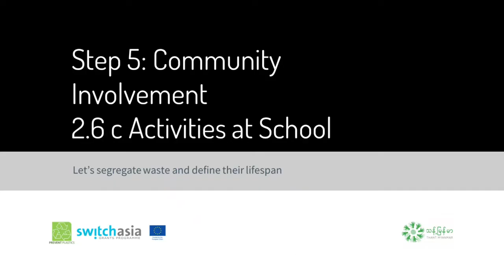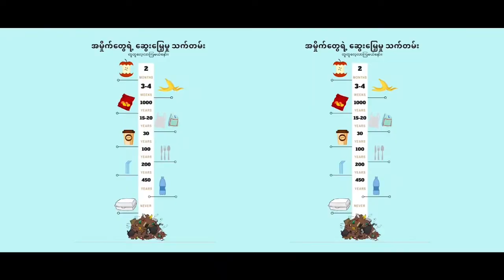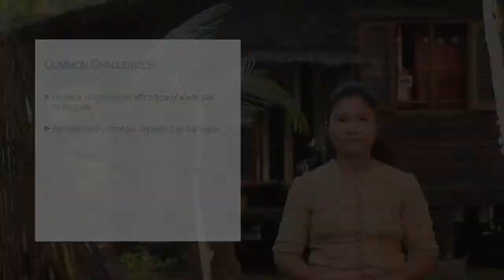School Activities: Let's Segregate Waste and Define Their Lifespan